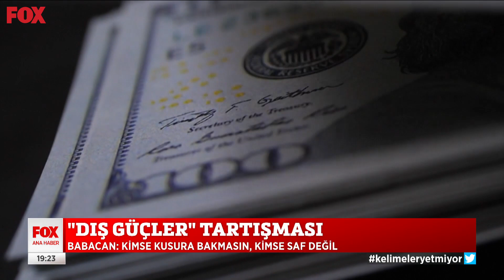''Dış güçler'' tartışması... 9 Temmuz 2021 FOX Ana Haber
Ekonomik tabloda dış güçlerin etkisi... 9 Temmuz 2021 FOX Ana Haber bülteni yayında hemen izle!